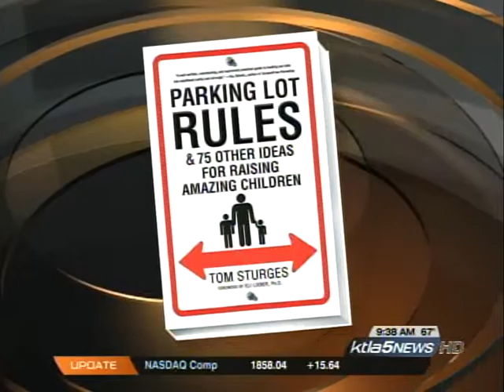Tom Sturges on KTLA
Parking Lot Rules & 75 Other Ideas for Raising Amazing Children